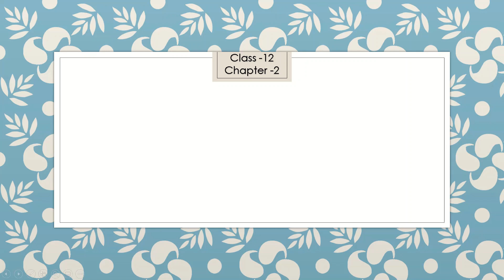Quiz //कक्षा 12//पाठ -2// स्त्रीकेसर, गुरुबेजाणुधानी व भ्रूण कोश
Link for quiz